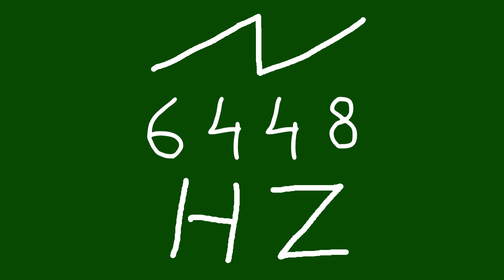6448 hz saw